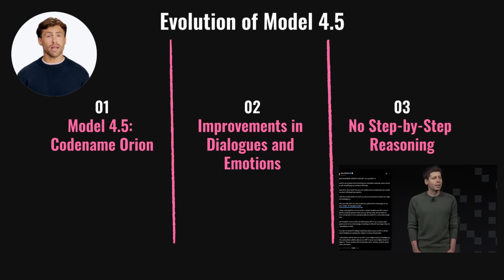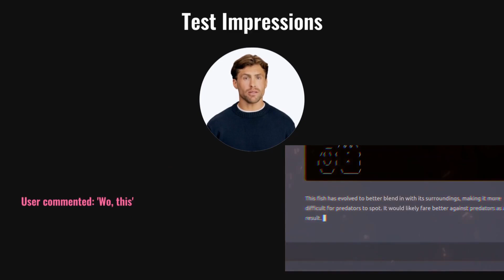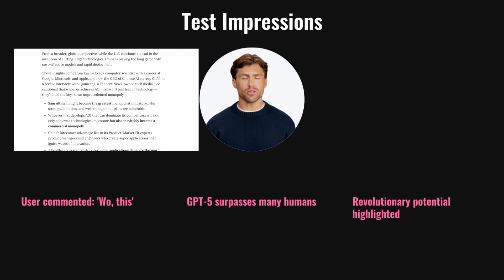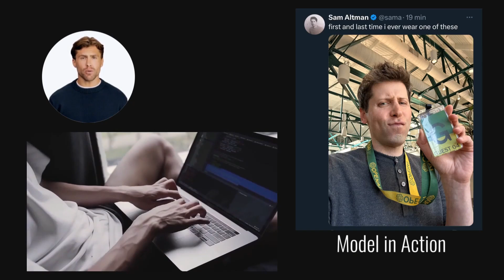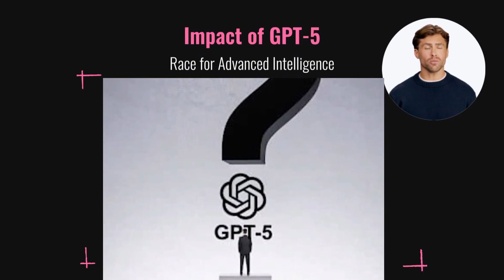GPT 5 — THE NEW ERA OF AI IS COMING! WILL GPT-5 BE THE TRUE AGI?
WILL GPT-5 BE THE TRUE AGI? - AI MASTER IMAGE PROMPTS (over 4.000)

What really happened with GPT-5 during the year 2024? Why did a technology that seemed ready to change the world need to be rebuilt halfway through? Today I'm going to show you what no one has revealed until now: what's behind the billions invested, the unexpected delays, and the secret tests that almost ruined everything. And even more importantly: will GPT-5 finally eliminate the need to choose between speed and intelligence? Or is this just another promise that will be left behind?

Topic:
GPT-5: THE AI THAT WILL CHANGE EVERYTHING!
GPT-5 IS COMING: THE END OF HUMAN JOBS?
GPT-5: THE ARTIFICIAL INTELLIGENCE REVOLUTION!